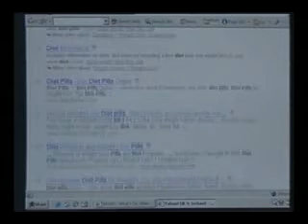Diet Tablets: TV3 interviews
Irish TV3 interviews Dr. Patrick J. Treacy about the rising problems of anti-obesity drugs, which operate through one or more of the following mechanisms:
    * Suppression of the appetite. Epilepsy medications and catecholamines and their derivatives (such as amphetamine-based drugs) are the main tools used for this. Drugs blocking the cannabinoid receptors may be a future strategy for appetite suppression.[citation needed]
    * Increase of the body's metabolism.[citation needed]
    * Interference with the body's ability to absorb specific nutrients in food. For example, Orlistat (also known as Xenical and Allī) blocks fat breakdown and thereby prevents fat absorption. The OTC fiber supplements glucomannan and guar gum have been used for the purpose of inhibiting digestion and lowering caloric absorption. Anorectics (also known as anorexigenics) are primarily intended to suppress the appetite, but most of the drugs in this class also act as stimulants (dexedrine, e.g.), and patients have abused drugs "off label" to suppress appetite (e.g. digoxin). Diet pill scams now reach sales of $17 billion a year and growing consumer demand for fast cures keep this horrendeous industry alive. There is growing evidence that diet scams feed the bank accounts of some terrorist organisations, organized criminals and drug traffickers.